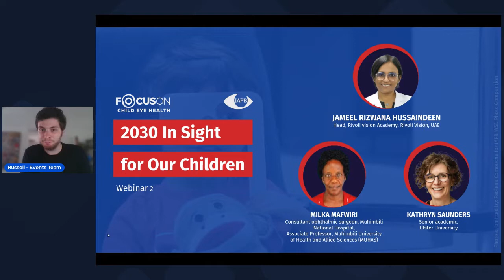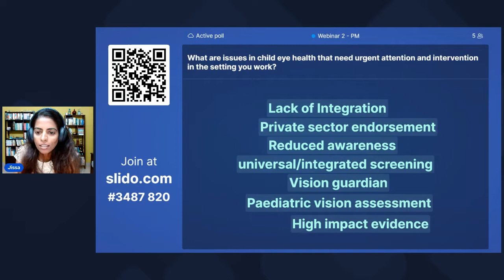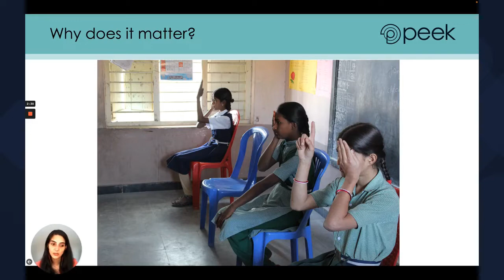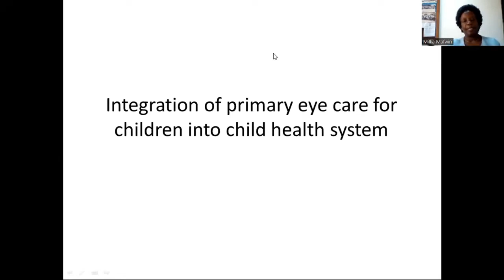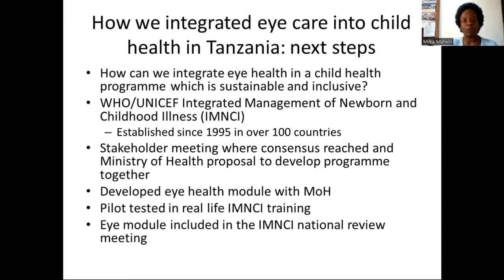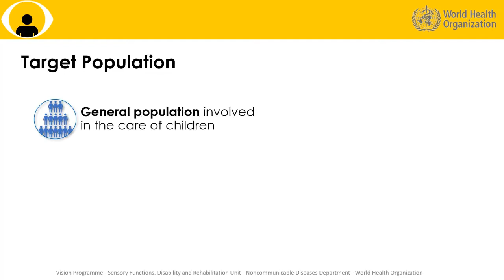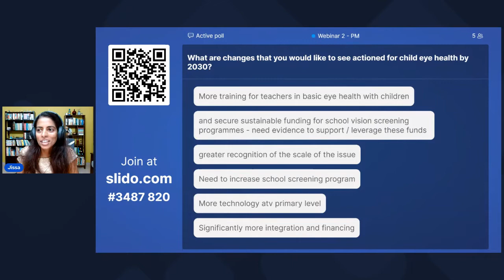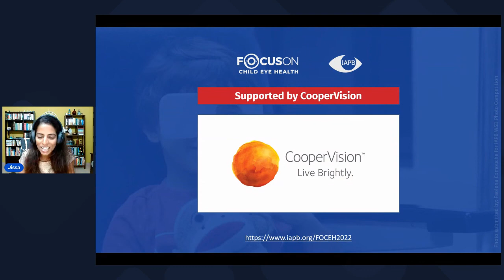2030 In Sight for Our Children – Webinar 2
The Focus on Child Eye Health webinars will discuss on the priorities and actions for Child Eye Health for the decade. Experts will share their insights and experiences on; prioritising child eye health in development plans, national policies, and budgets,  integrating child eye health in broader health systems such as child and maternal health, diabetes, workforce training and task sharing and empowering parents/ guardians and children to better understand and advocate for their own eye health through health promotion and information systems.